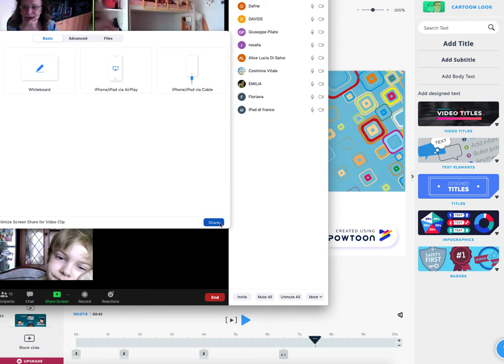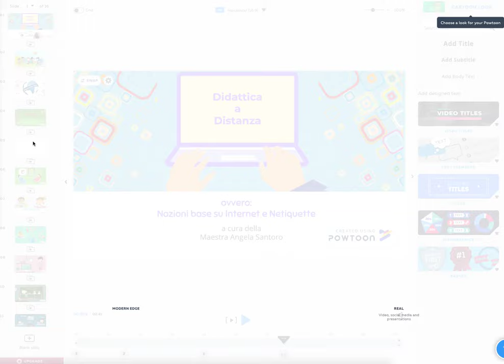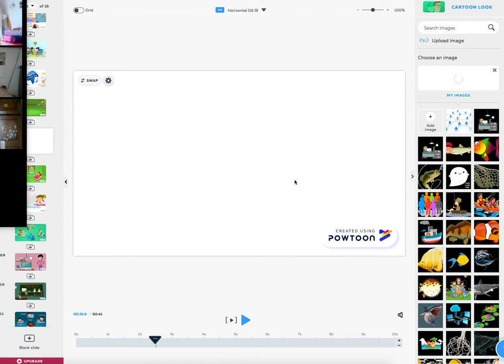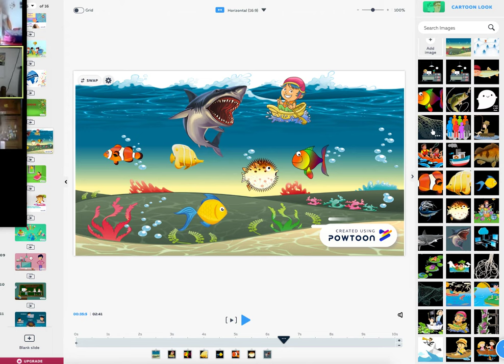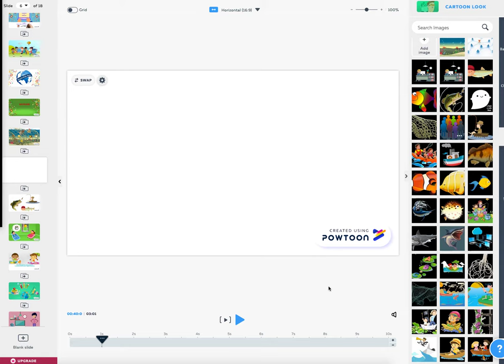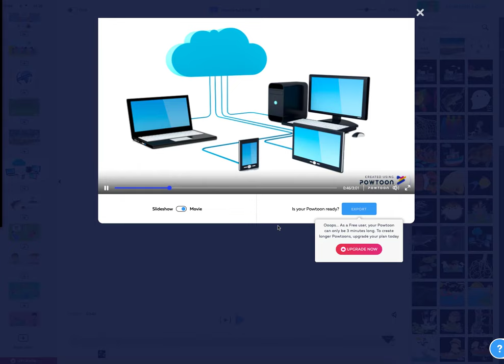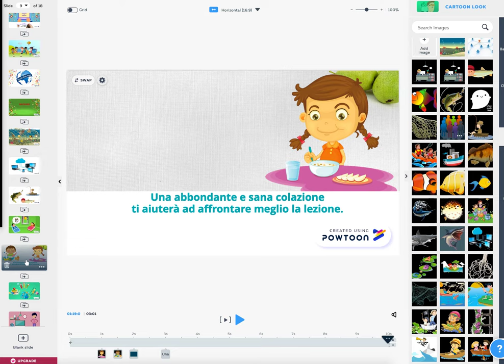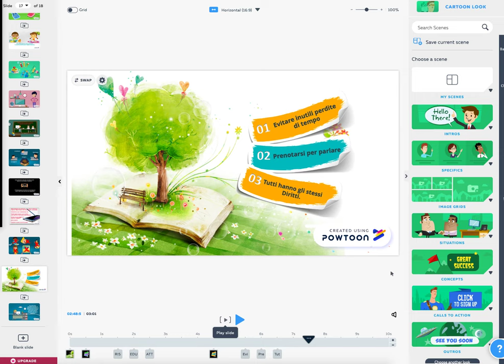Didattica a distanza: Internet e dintorni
Lezione in real time. Un po' lezione un po' tutorial sull'utilizzo di Powtoon...
Sei un docente, un educatore? Nel mio canale troverai un sacco di contenuti interessanti, consigli e informazioni utili su questo argomento!
Fammi sapere cosa ne pensi nei commenti e condividi le tue esperienze su scolastiche.